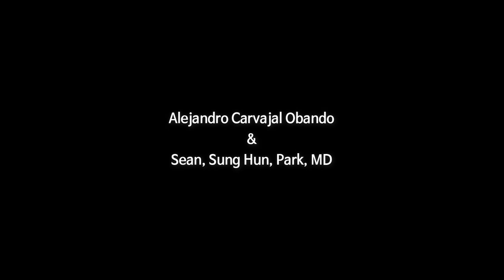[2017 북미성학회 샌안토니오 - 해외 발기부전 전문가를 찾아서 #6] 닥터 알렉산드로 카바잘 인터뷰. 발기부전 팽창형 임플란트 (보형물) 수술 (세움비뇨기과 박성훈 원장)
[2017 북미성학회 샌안토니오, 미국 - 메디컬스페셜 비하인드#6]

아픈 마음을 드러내기 어려운 발기부전 환자들
그들에게 제 2의 인생을 선사하기 위해 끊임없이 연구하는 사람들이 모이는 곳. 북미성학회
비뇨기 임플란트 분야의 길을 걷고 있는 그들의 이야기 #6

* 닥터 알렉산드로 카바잘 인터뷰
San Vicente de Paul 대학병원 (콜롬비아) 비뇨기과 교수
Latin American Society 성 의학회 회장

- 이 분야를 선택한 이유, 발기부전 치료를 망설이는 환자들에게 하고싶은 조언, 기억에 남는 환자, etc